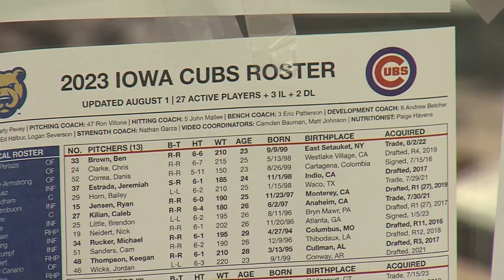Local 5 Sports brings you inside the booth with Alex Cohen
Baseball players aren't the only people with a big league dream. Alex Cohen is currently the voice of the Iowa Cubs.